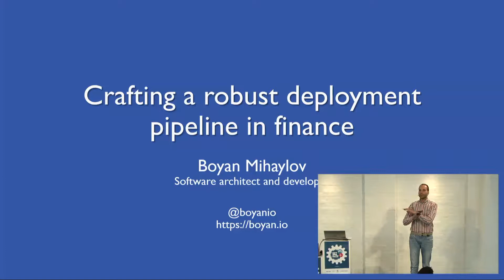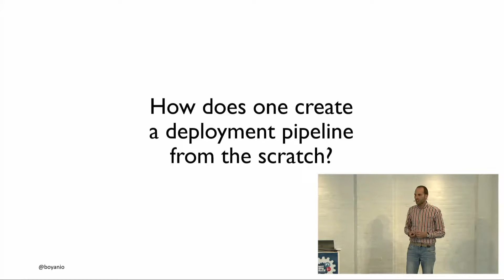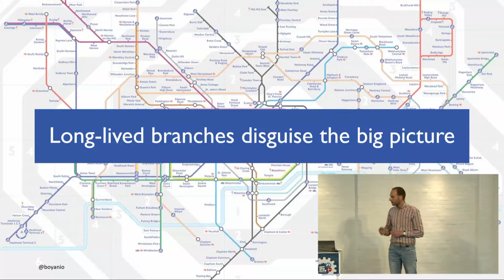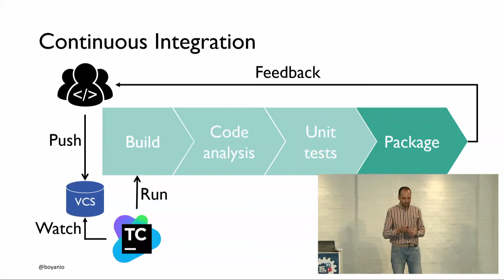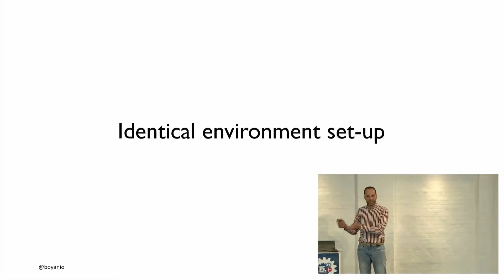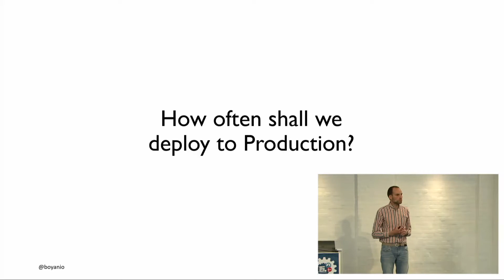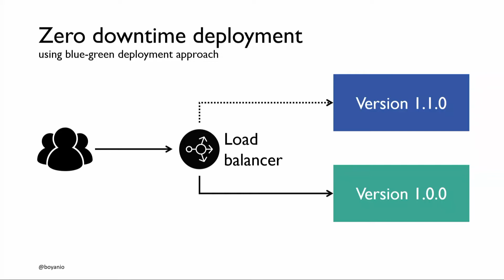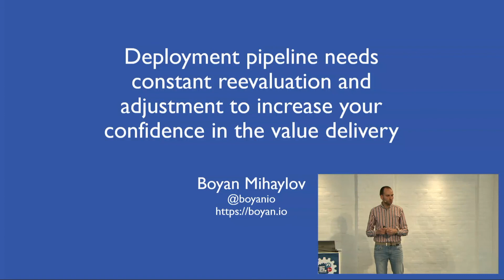Boyan Mihaylov - Crafting a Robust Deployment Pipeline for the Financial Sector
This talk was recorded at DevOpsDays Copenhagen on April 25th, 2018.